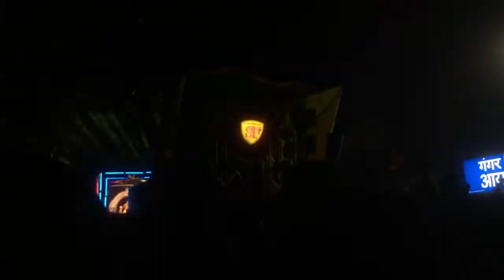Ganapati aagaman 2023 Rajarampuri part 2